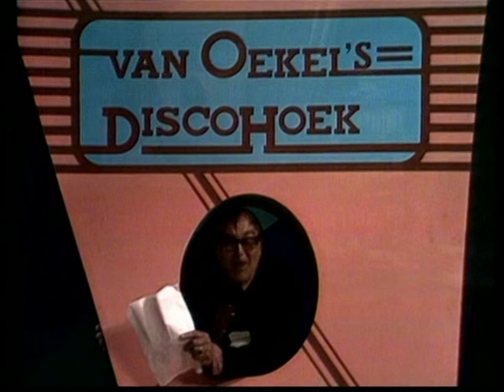Van Oekel's Discohoek: Donna Summer -The Hostage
Legendarische optredens van Donna Summer.

Sjef van Oekel (Dolf Brouwers). Oekels Discohoek in 1974/75 de anarchistische tegenhanger van Toppop, met playbackende artiesten die regelmatig werden onderbroken door interrupties van Van Oekel of diens rechterhand, boekhouder Ir. Evert van der Pik (Jaap Bar).